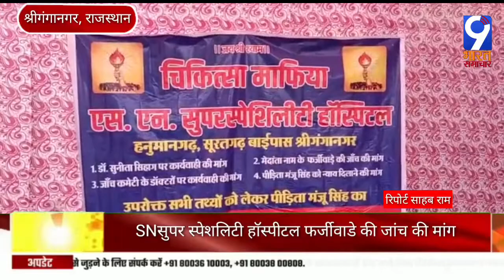SN सुपर स्पेशलिटी हॉस्पीटल फर्जीवाडे की जांच की मांग